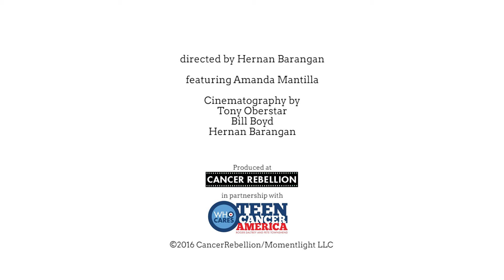Chicago, IL - Amanda